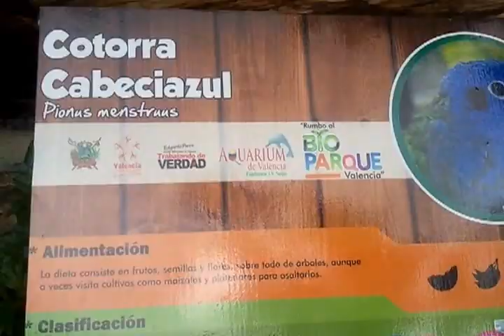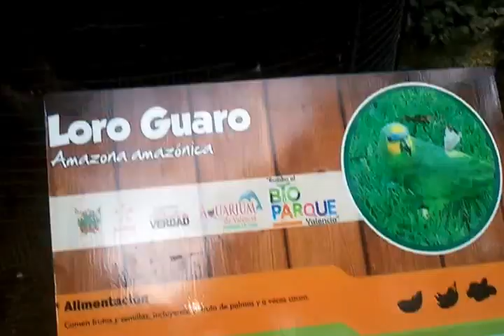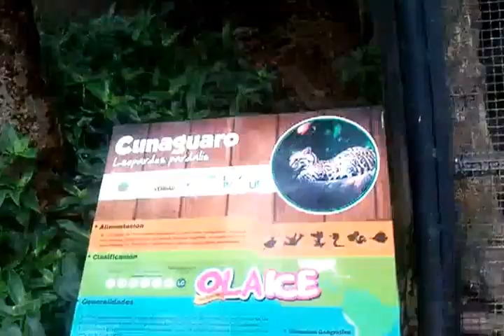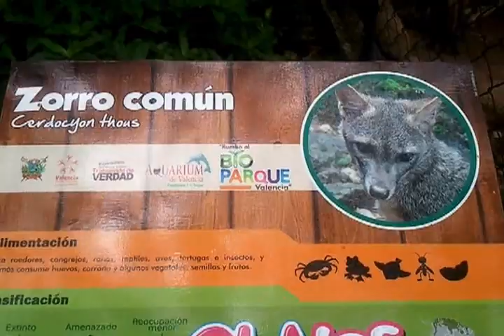AQUARIUM DE VALENCIA, ZOO